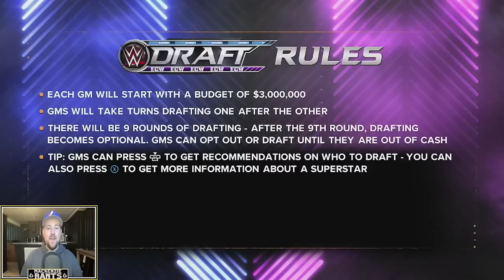New Season, New Teddy! - WWE 2K24 Teddy Long MyGM Series Episode #1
HOLLA HOLLA HOLLA! It's time for a new MyGM series! This time we'll be taking the reigns of Smackdown with Teddy Long leading the charge. As always, were adding some extra challenges to make this even harder. Here are the additional challenges we've added:

- 1 power card per week
- $500K cap penalty
- 5 local talent on roster at all times
- Complete EVERY commissioner and season challenge.